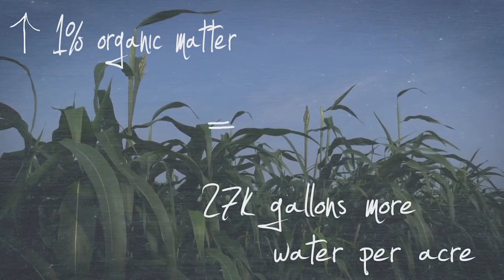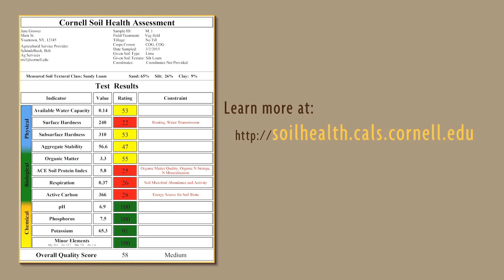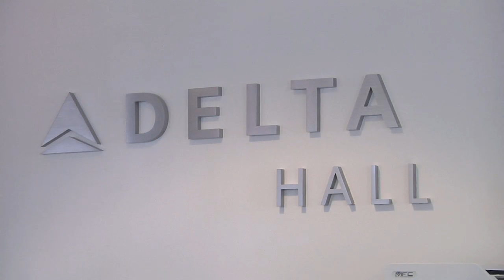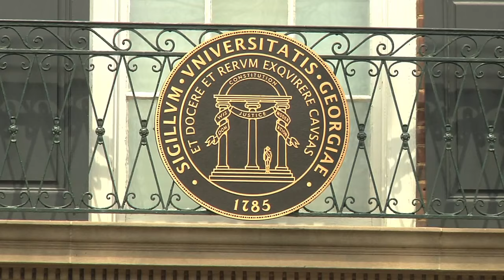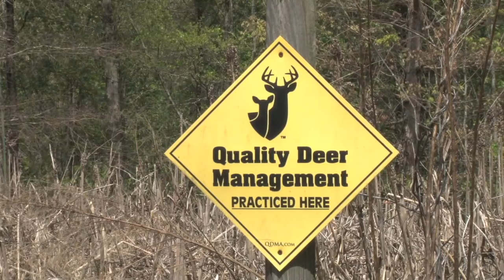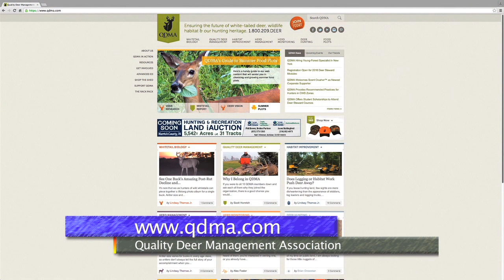Georgia Farm Monitor - May 21, 2016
On the Georgia Farm Monitor this week... the Monitor is there as the winner of the GFB Quality Hay Contest takes delivery of his prize; Georgia's blueberry harvest is in full swing; we learn about a residence hall for UGA students studying in Washington; and Ranger Nick explores ideas for maintaining deer habitats and attracting more deer to those habitats.